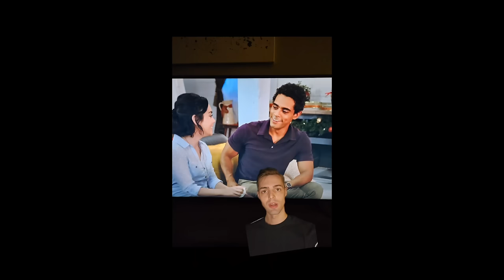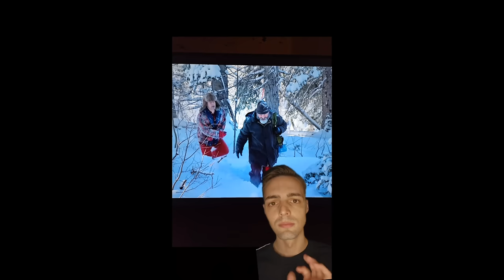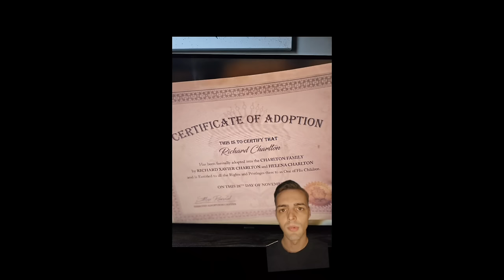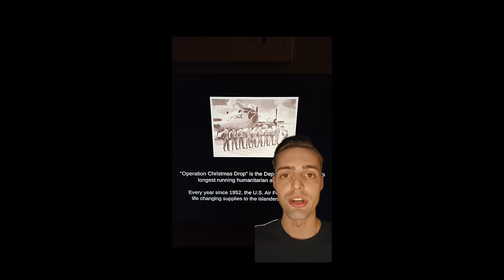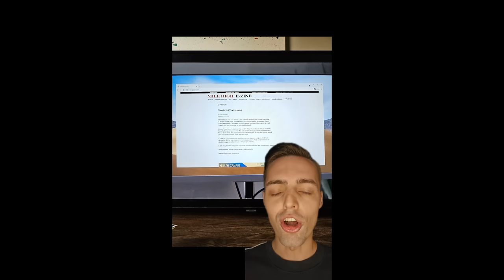25(ish) Days of Netflix Christmas Reviews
I only ended up being able to do 18 days but...close enough! This is all of my Netflix Christmas reviews in one place, it was certainly like climbing Mount Everest to watch all these movies!